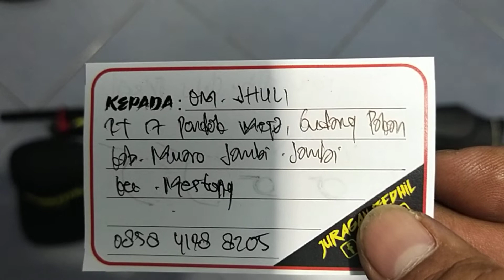Mrauder FX MD38D... Pesanan Om. Jhuli... Muaro Jambi...